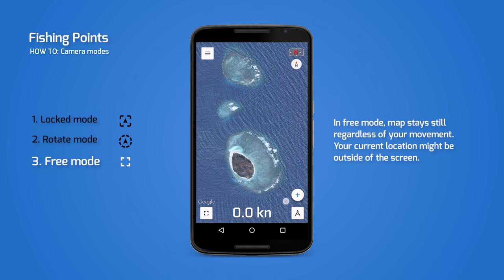Fishing Points App - How To: Camera modes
Fishing Points GPS Navigation Android app

How to: Camera modes

Find your fishing locations, waypoints, trotlines and trolling paths in open seas or lakes using online mode with Google Maps or offline mode, where internet connection is not required.

Share your favourite fishing locations with your fishing friends.

Plan your trolling paths, waypoints, fishing locations in Google Earth and import them in Fishing Points (supported file formats are KMZ and GPX).

Prepare for fishing trip using 7-day detailed weather forecast and tide prediction.